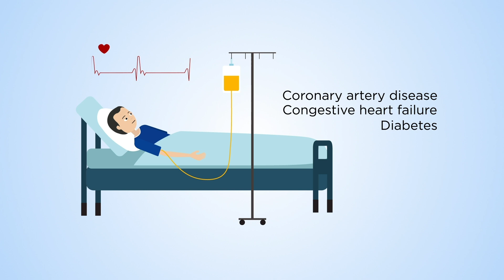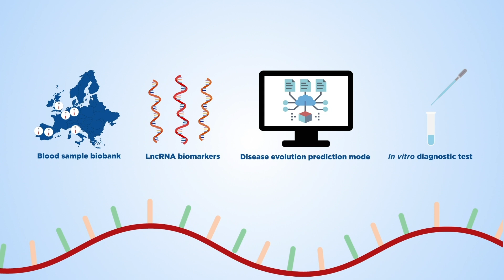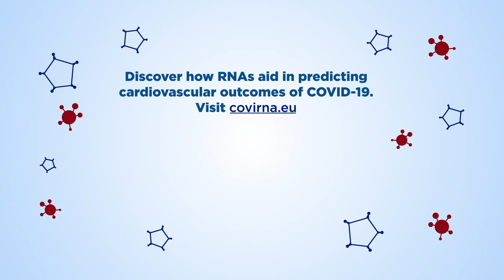COVIRNA: Can RNAs aid in predicting cardiovascular outcomes of COVID-19?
Bringing together 15 European partners from healthcare, academia and industry, the COVIRNA project aims to generate an innovative diagnostic tool to identify COVID-19 patients at risk of developing fatal cardiovascular complications in the context of the current pandemic, ultimately leading to their improved surveillance and care.